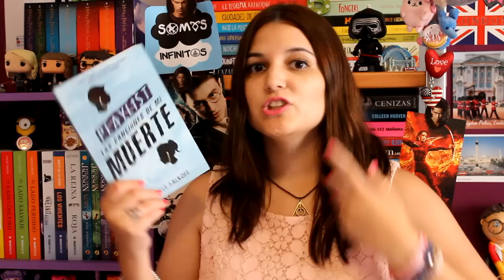Book haul: junio 2016 + UNBOXING | El olor a libro nuevo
❤ ÁBREME ❤
Book haul: junio 2016

¡Hola y bienvenidos a un nuevo vídeo de mi canal.

❤ TVShow Time: Patricia Stilinski

Un beso y nos vemos en el próximo vídeo ❤